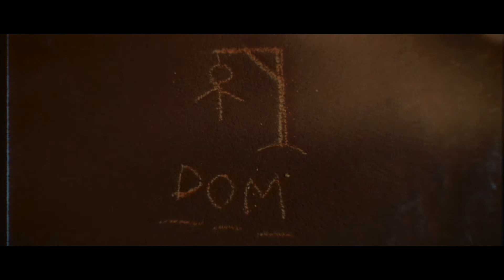Tomas Drefvelin – Galgeberg midnatt (2017)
Galgeberg midnatt er første single fra Tomas Drefvelins album De Gjennomførte Menns Hotell – II (2018).
Tekst og melodi: Tomas Drefvelin.

Filmet og klippet av Eirik Stordrange.